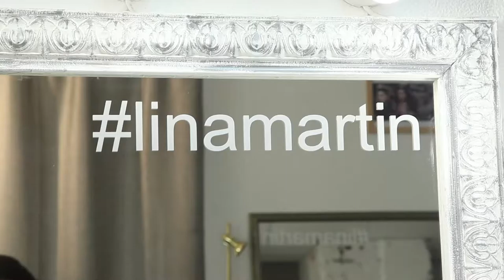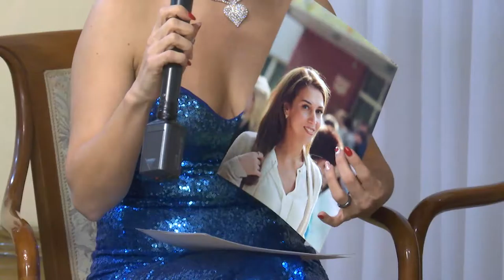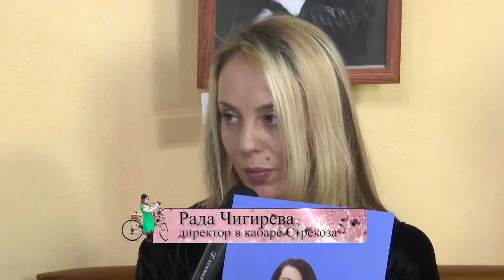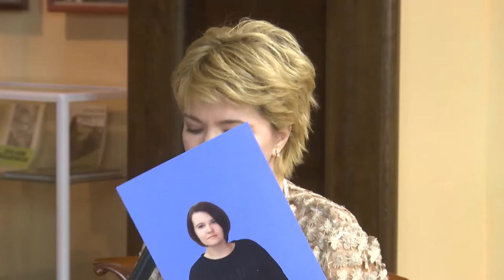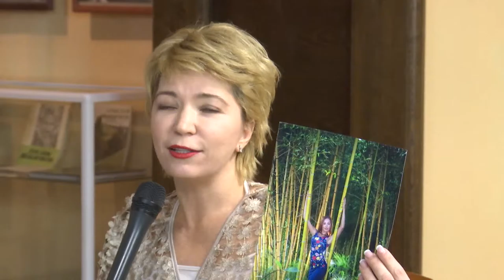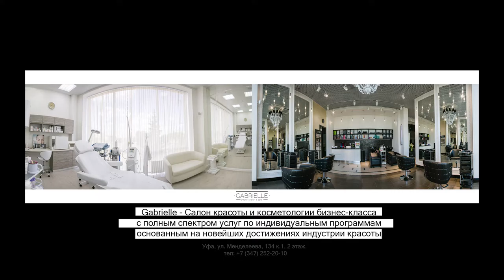Идеальная Женщина 6 сезон 16 выпуск 5 часть